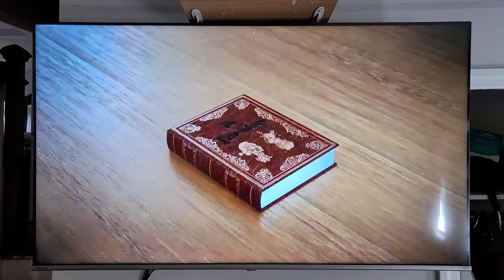Nickelodeon Promo | Paw-idays w/ Paw Patrol and Rubble and Crew Dec 2023